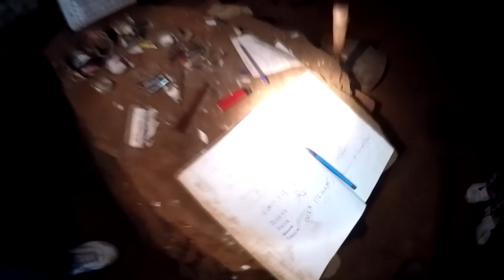Покатушки #2 - "Саблинские пещеры"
Вторые покатушки, всем приятно просмотра
Всем привет , меня зовут Коршунов Артем , несу добро и радую вас своими видосиками )